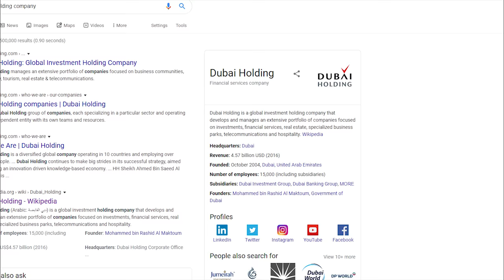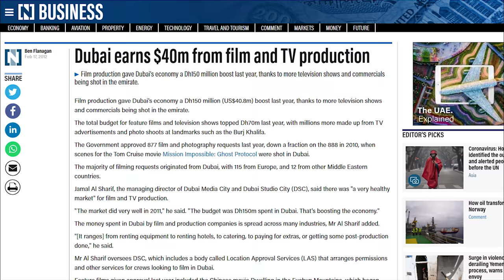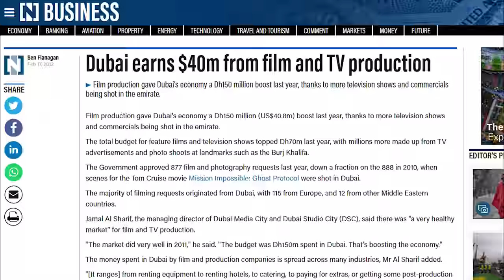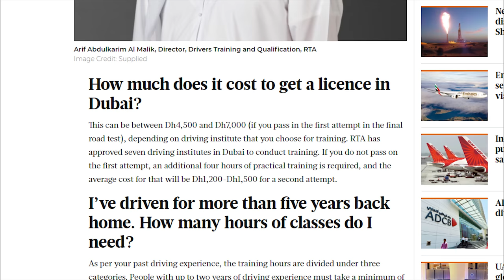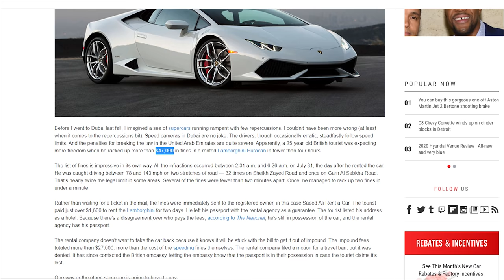Why Dubai Will Never Need Taxes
3% Deposit Bonus - Lock In 7.02% Yield

How did Dubai get so rich? Well, it wasn’t from taxes as Dubai has no income or sales taxes. In fact, their vice president plans to never introduce an income tax even if Dubai is operating at a deficit. This video describes how Dubai makes money and how Dubai is able to run without any taxes.